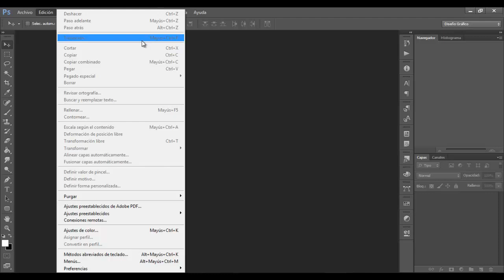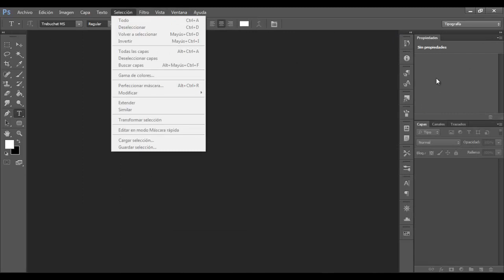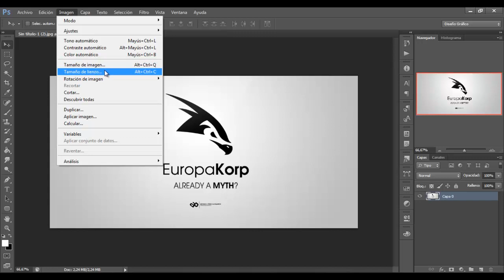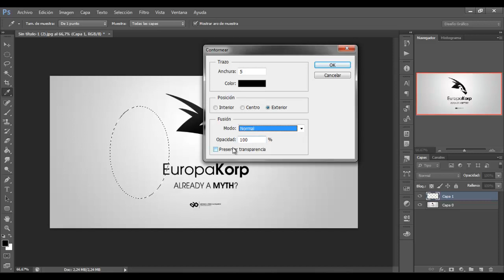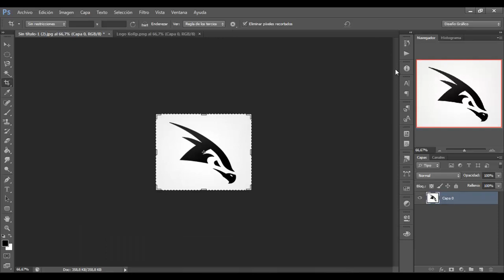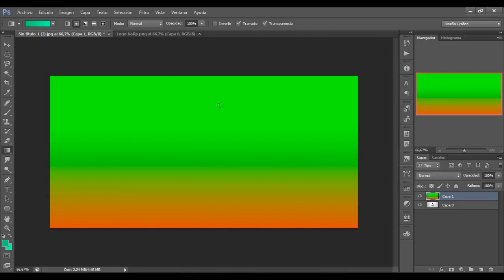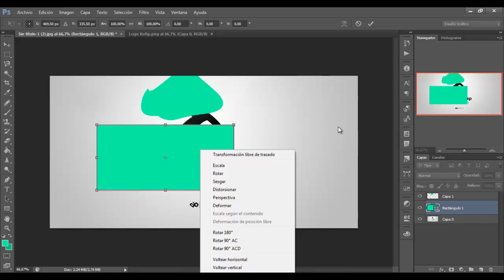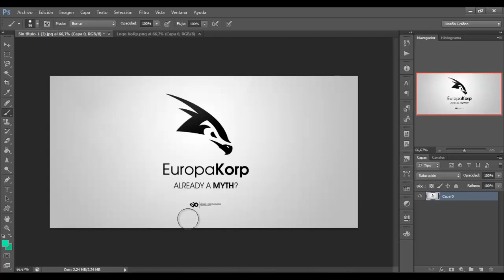Cap. #01 | Herramientas básicas | Tutorial Adobe Photoshop CS6 [HD]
Buenas a todos. Aquí empezamos con esta nueva serie de Tutoriales. Empezamos por un nivel de 0, explicando las herramientas una a una y lo más brevemente posible para que tampoco se haga pesado el vídeo. Espero que os guste y recordad decirme todo lo que queréis bien. Paciencia y poco a poco se consigue todo. Like y Favoritos que ayudan mucho a crecer.